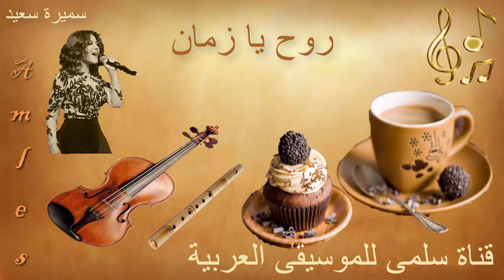197. Samira Sa3id Ro7 Ya Zaman سميرة سعيد روح يازمان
Samira Sa3id Ro7 Ya Zaman سميرة سعيد روح يازمان